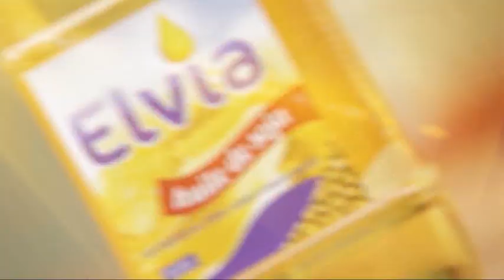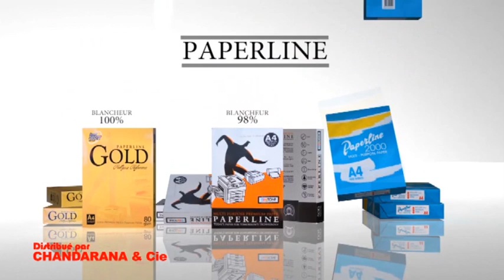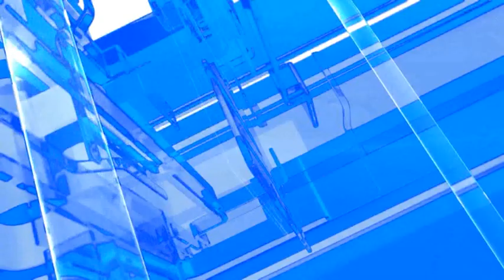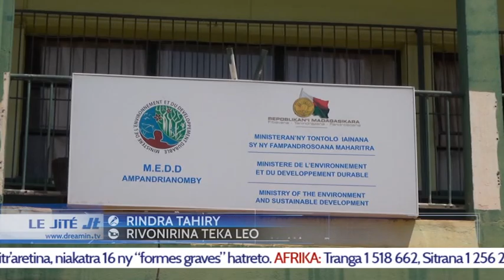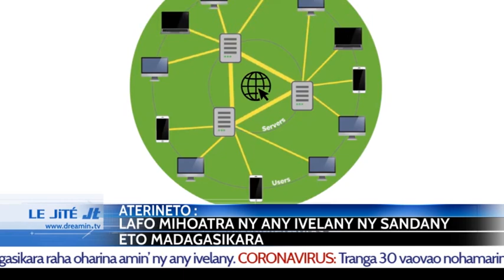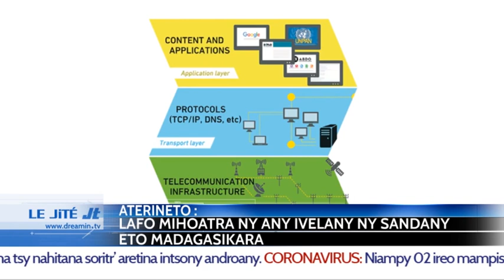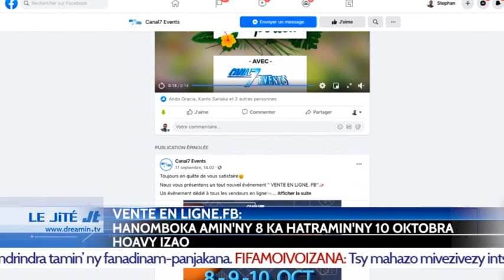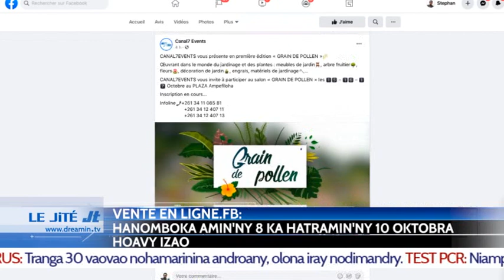LE JITE DU 06 OCTOBRE 2020